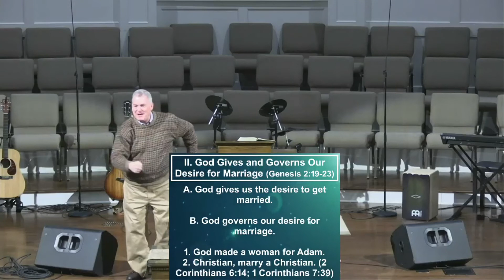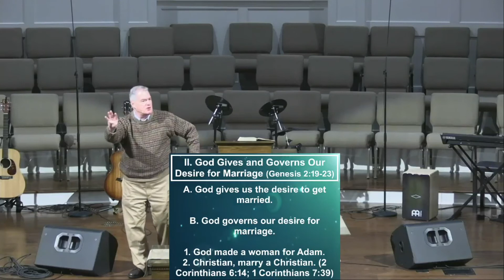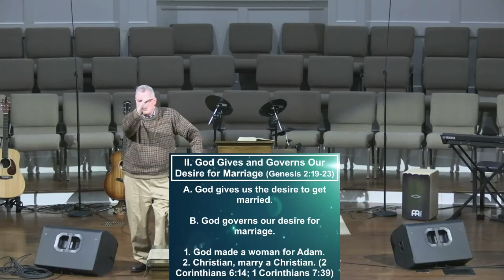Sermon "Jesus on Biblical Sexuality" - Dr. Jay Robertson 1/16/22